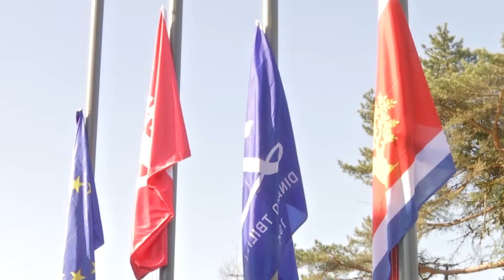მარტვილში საფეხბურთო აკადემია გაიხსნა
მარტვილში  საფეხბურთო აკადემია გაიხსნა.  აკადემიაში 8-13 წლამდე ფეხბურთელებით დაკომპლექტებული 6 ასაკობრივი ჯგუფი იფუნქციონირებს.